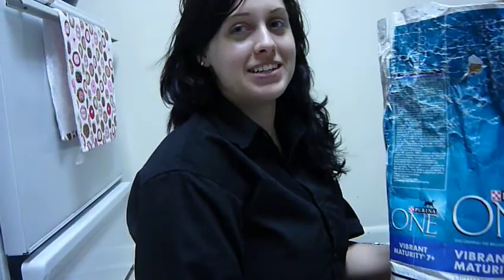The Cat Food Incident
My awesome roommate attempted to feed the cat, but failed miserably. Here is the aftermath.